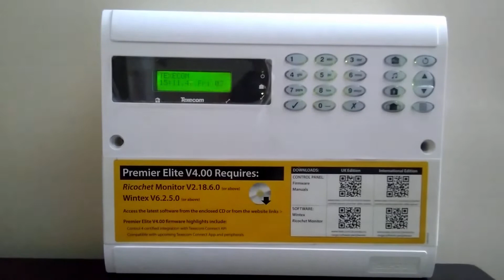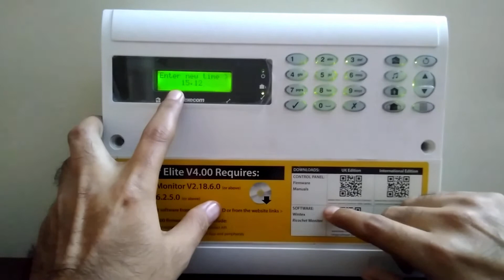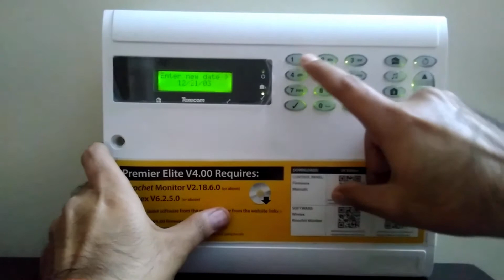Changing User Code Date & Time in Texecom Elite Panels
This video will help with Changing User Code_Date & Time in Texecom Elite Panels.